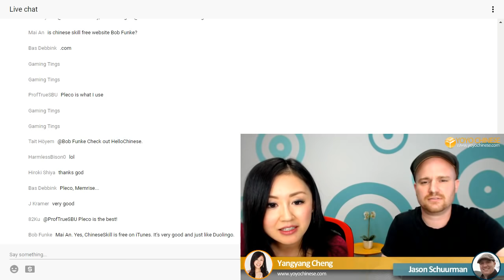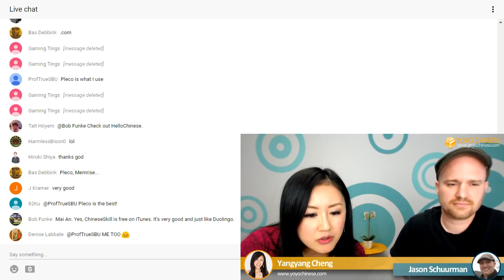[LIVE] Differences Between Mainland Chinese and Taiwanese Mandarin | Learn Chinese with Yoyo Chinese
Learn to speak Mandarin with the Yoyo Chinese Beginner Conversational Course!  200 short video lessons, organized into a 6-month course, with interactive flashcards, audio reviews, and quizzes after each lesson.